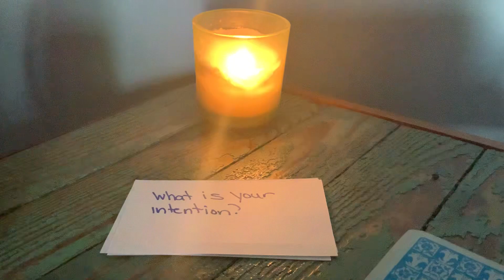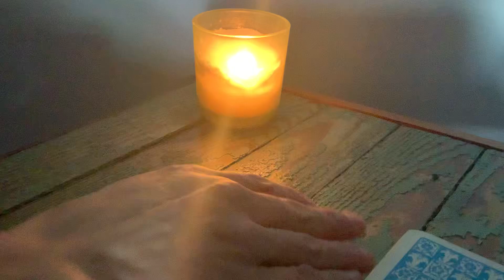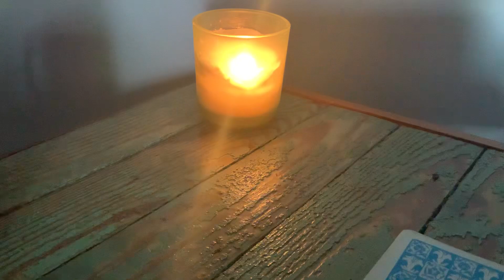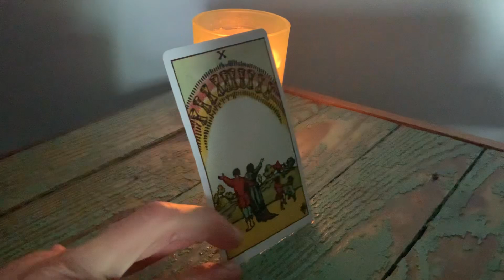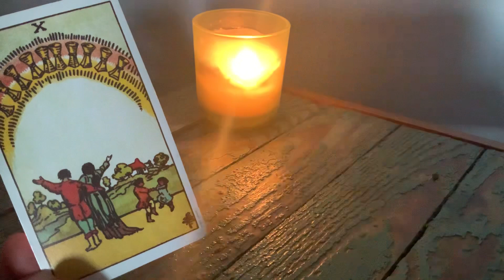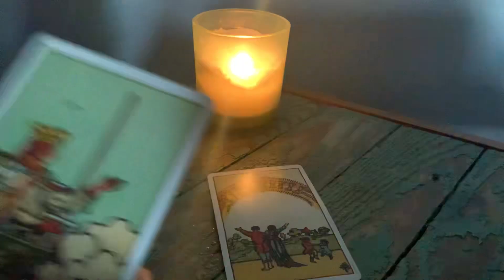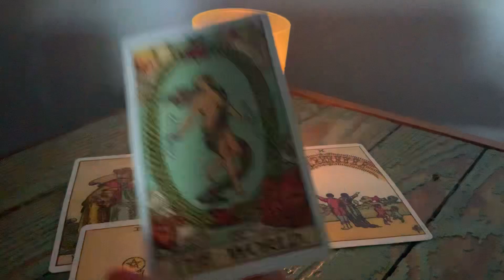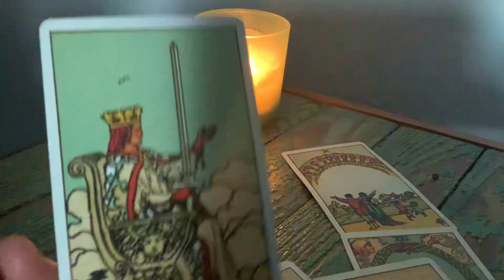How are you speaking with the powers that be? 🙏❤️🐚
January 2024 messages

Please explore your own insights. As with any reading or advice use discernment.  You have the power to decide what is best for you. Perhaps there is something here that confirms or reminds you of what you already know to be true. If you have any health or mental health concerns please seek professional care.

A kind reminder that you matter.

 Survivors and victims of intimate partner abuse are encouraged to seek support

DomesticShelters.org

The Lightworkers Companion
Portals of Awakening
The Love & Light Messages Deck
The Empowerment Deck
The Playing Card Companion eBook